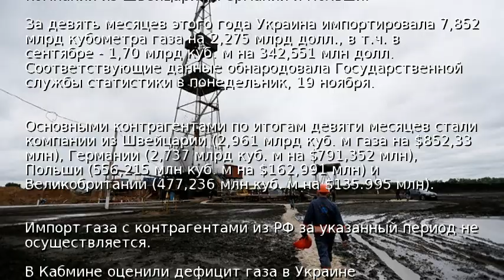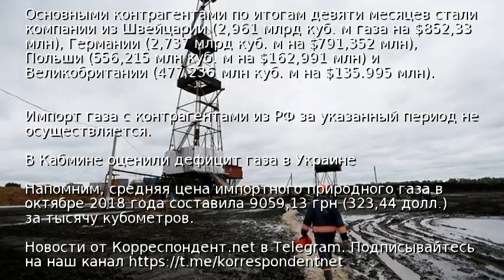Украина импортировала газа на два миллиарда долларов